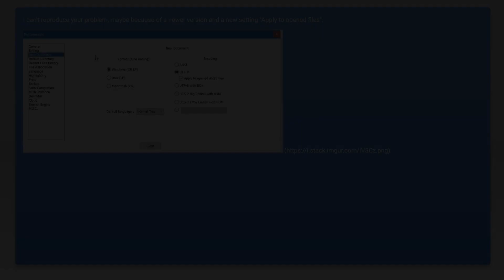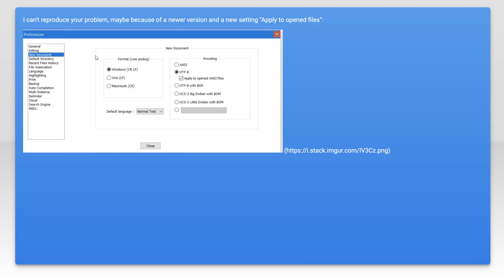How to force Notepad++ to open files only in UTF-8?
unicode: How to force Notepad++ to open files only in UTF-8?

Related to: unicode, utf-8, notepad++, ansi